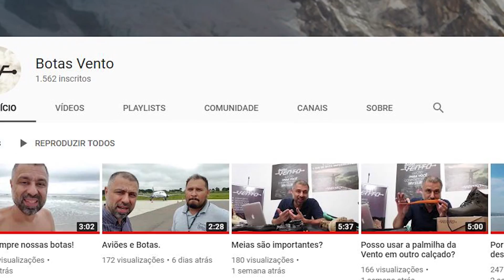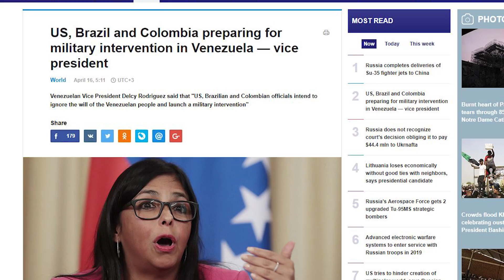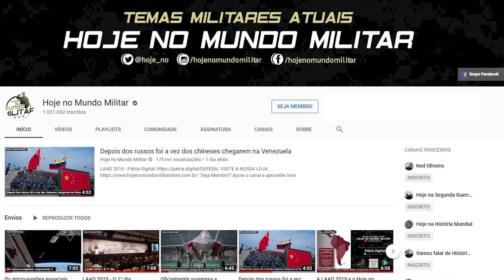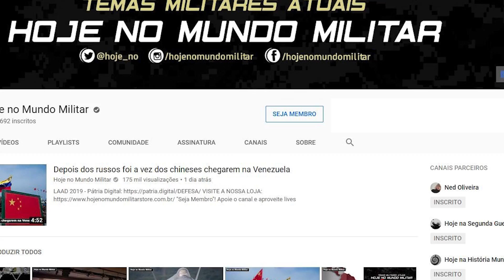"O Brasil, os EUA e a Colômbia estão se preparando para intervir na Venezuela!"